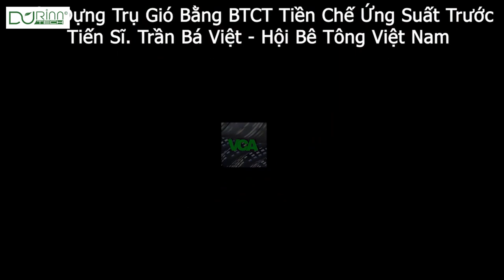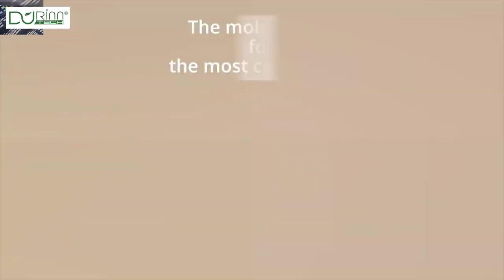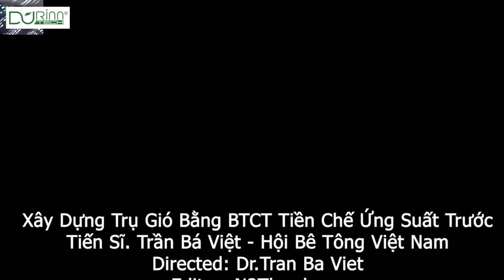Durinn | beton Cốt Thép Lắp đặt trụ gió bằng beton tiền chế ứng suất trước